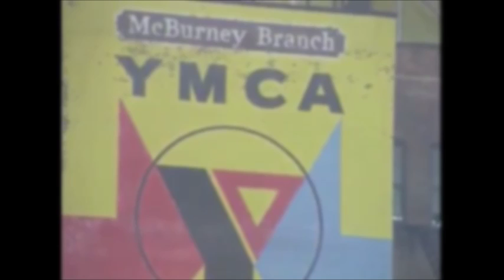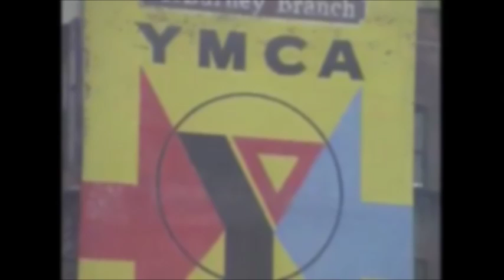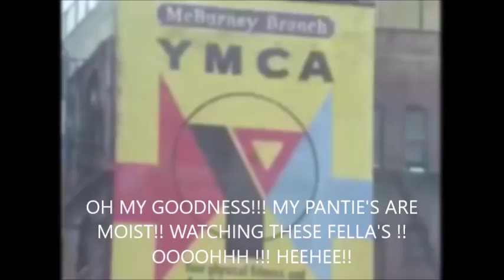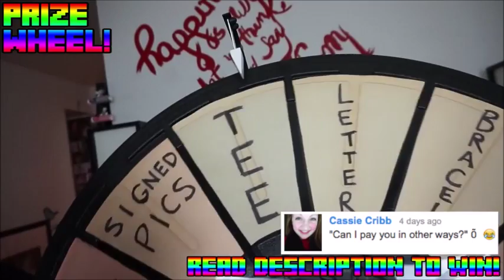STOP THE HATE !!! END BIGOTRY WITH HUMOUR !!!!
THIS IS A HUMOROUS  VIDEO OF THE LOSANGELES GAY PRIDE PARADE  AND AT THE END IT HAS A GOOD MESSAGE TO END BIGOTRY AND STOP THE HATE ON THE LGBT COMMUNITY  THEY ARE GODS PEOPLE AS WELL THEY ARE SOME ONES BROTHER,SISTER COSIN NIECE OR NEPHEW   AUNT OR UNCLE MOM OR DAD ENJOY THE VIDEO !!!